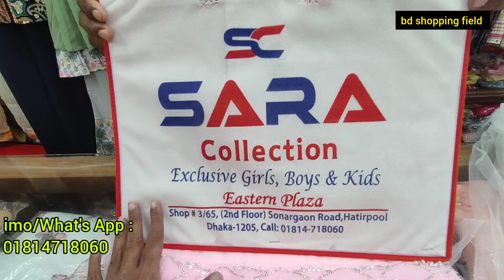বাচ্চাদের সুন্দর ফ্রক ডিজাইন ২০২৪ | নতুন ফ্রক কালেকশন | latest baby frock design 2024